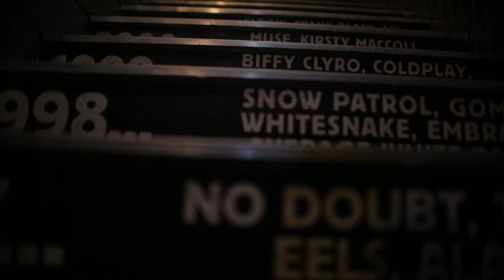Behind The Scenes | Glasgow Summer Sessions 2016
Behind the scenes at Glasgow Summer Sessions 2016. For the latest news